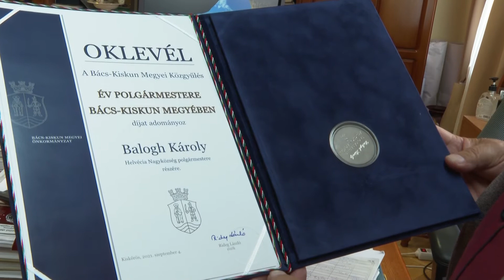Balogh Károly Helvécia polgármestere lett az év polgármestere Bács-Kiskun Megyében